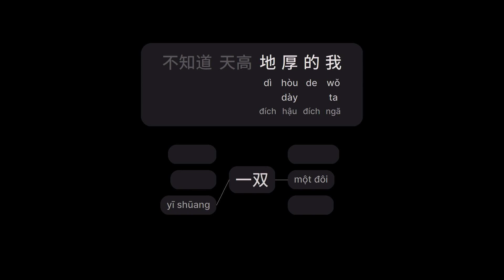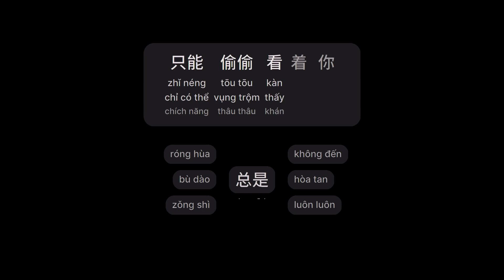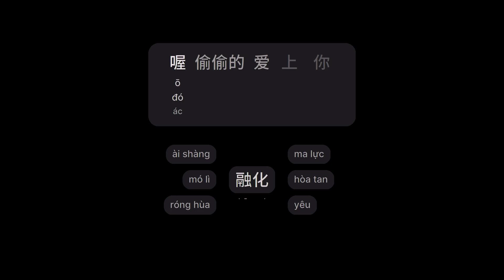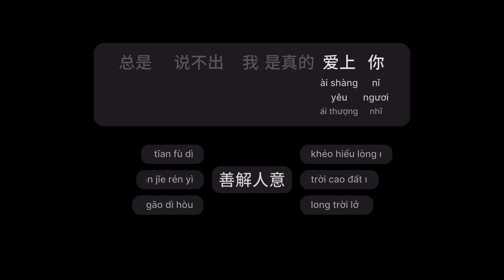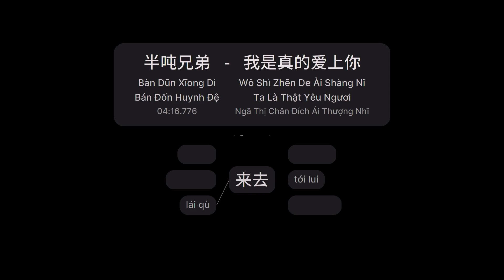我是真的爱上你 - 半吨兄弟 (Ta Là Thật Yêu Ngươi - Bán Đốn Huynh Đệ) (Wǒ Shì Zhēn De Ài Shàng Nǐ)